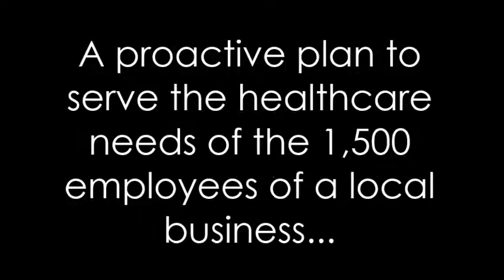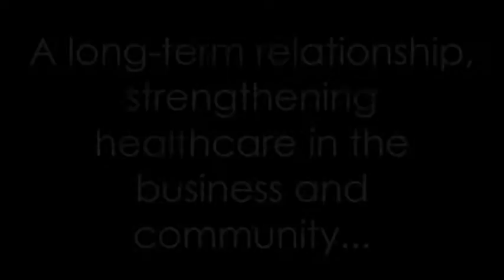Confluence Health Stemilt Clinic | Intalere Healthcare Achievement Award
Stemilt Growers and Confluence Health collaborated to create the Stemilt Clinic, which is located on-site at the Stemilt Growers Euclid Plant, making access to quality, affordable healthcare just a few steps away.